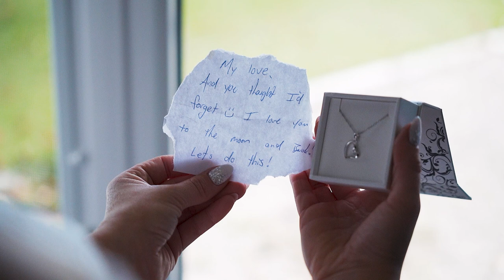Junia + Ryan Wedding Highlight Video, a Brandon Manitoba Wedding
"They say don't wait until the last minute to write your vows like I did, however I can say these things to you every single day. I can get lost in you the rest of my life, and I will. Although this is the start of the rest of our lives, I know that it is never gonna be enough time with you. From this day forward, you will never have to walk alone." - Ryan

There were plenty of highlights during Junia and Ryan's wedding day but the best part of it all was the fireworks that created such a magical moment that casted light upon the night and made the stars shine even brighter! Moments like these, you would only dare to see in movies! The day ended with sparks in the air, literally!

Thank you very much Junia and Ryan for choosing to book us for your wedding! P.S. Ryan's vow personally made me ugly cry during the editing process. What a masterpiece!

Thank you very much to all the amazing vendors at Junia and Ryan's wedding!